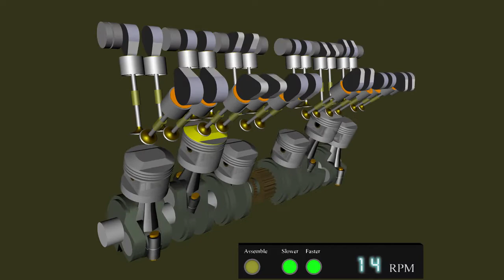How to work engine| non copyright video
Non copyright video download on pixebay.com. you can download this video on pixebay.com.